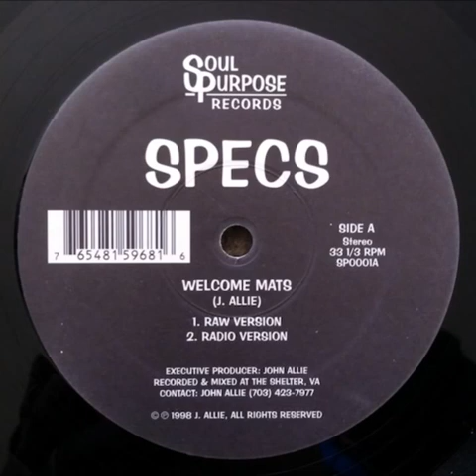Specs - Welcome Mats